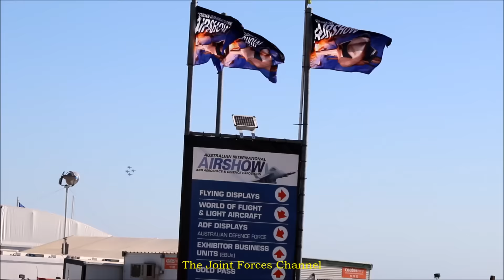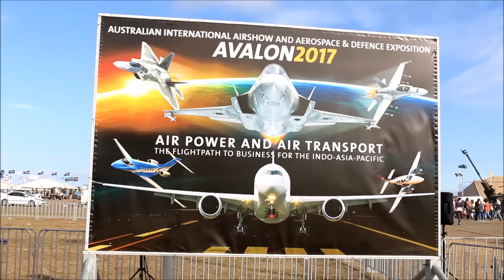4 F 18s Of RAAF Performing Aerobatics Together At Avalon Airshow 2017